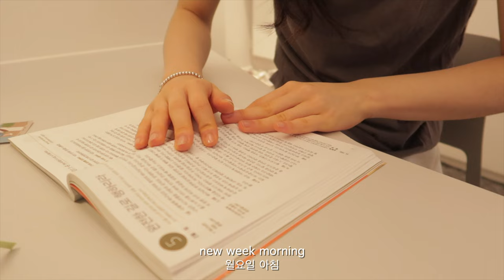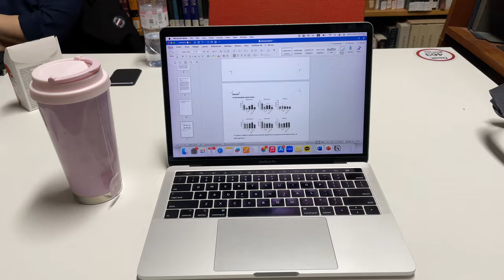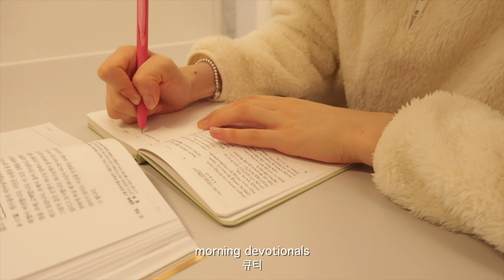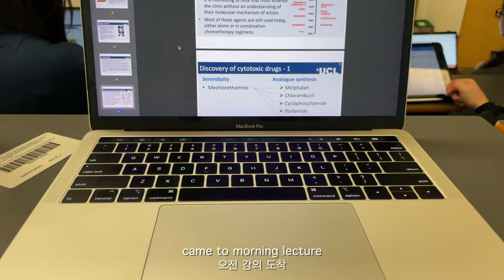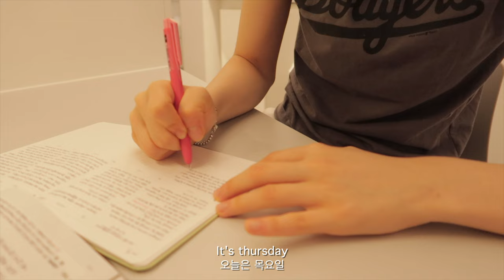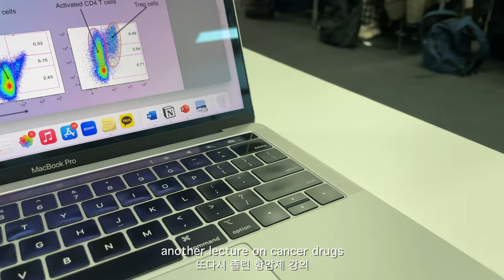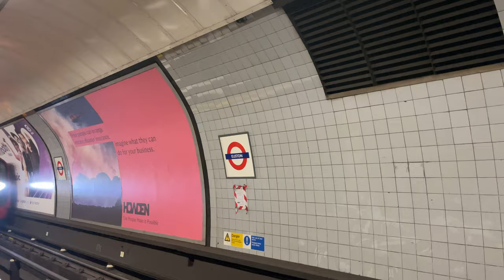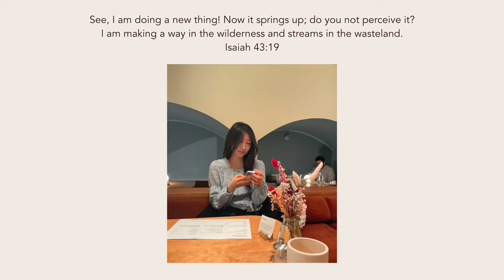London uni vlog👩‍🔬 last days at lab, writing dissertation, event at MCM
My name is Esther Lee and I’m 21 years old.
I’m Korean but live in London studying Biomedical Sciences at UCL !

🎞 edit: final cut pro